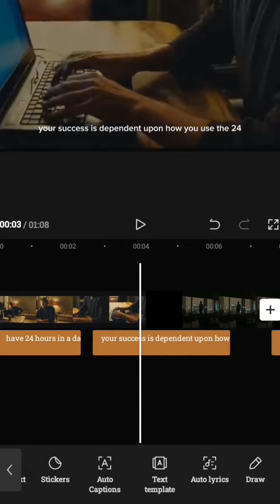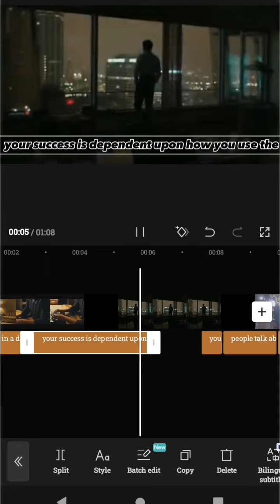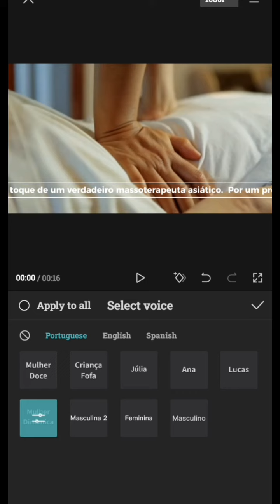Tools you can use In Capcut to Edit Video Easily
How To Remove Green Background
How to Add Auto caption
Text to Audio Tutorial
Using Capcut